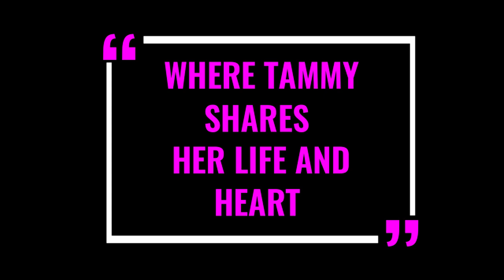July 10th Bible Study, How God Sees the Lost, Ephesians Chapter 2